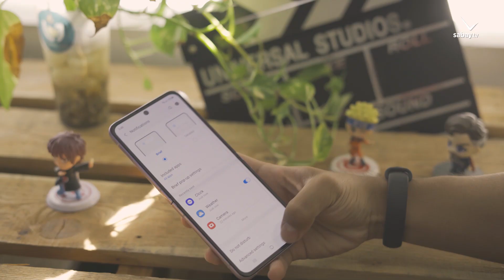Galaxy Z Flip 3 មកលើកនេះ អាប់ដេតច្រើន ទាំងរូបរាង ទាំងសមត្ថភាព ឯតម្លៃធូរថ្លៃជាងមុន